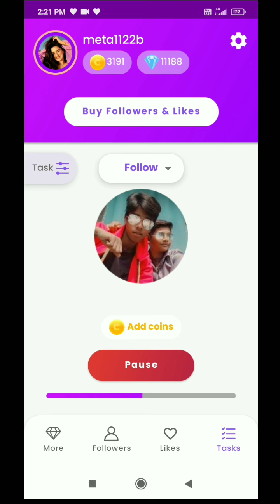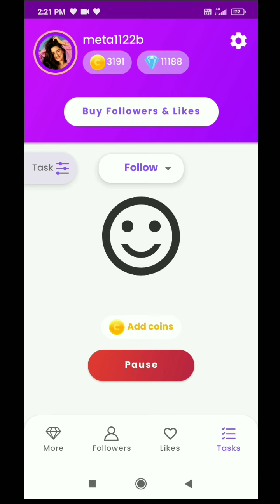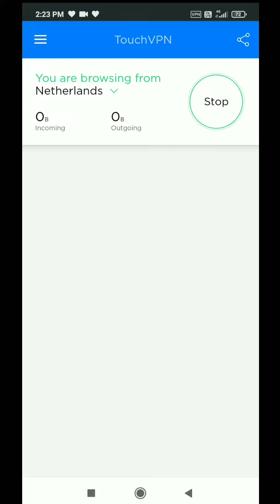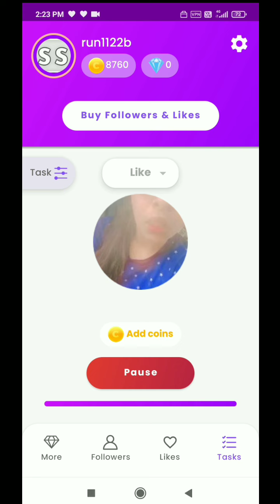Top follow relogin problem solution | how to solve top follow relogin problem | Tips and tricks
Top follow app new code
get free instgram followers
new codes top follow
free coins in top follow app
hack top follow app
How do you get 1000 real followers on Instagram?
How can I get 100 followers on Instagram?
How do you get more followers on Instagram for free?
How to get Instagram followers cheat
How to get fake followers on Instagram
How to get 100 followers on Instagram
Best Instagram followers
Instagram followers iDigic
How to get 1k followers on Instagram in 5 minutes
Get Followers apk unlimited coins
GetInsta app

Get more Instagram followers app
Get Insta mod APK
Turbo Like for Instagram
GetInsta mod APK unlimited coins

instagram business account limits reach
limit of instagram business account
top follow rafferal code

keyboard
top follow app relogin problem solved
relogin to fix your account solved
top follow error fixed
TopFollow app Re-login problem fixed
how to use TopFollow app after update
TopFollow
TopFollow app
top Follow new update
top Follow Invite Code Today

इस वीडियो म relogin problem  के बारे मे बताया गया ह आप वीडियो पूरा देखो और topfollow app से आसानी से आपके instagram फॉलोवर्स increase करो वीडियो अच्छी लगे तो लाइक ओर सब्सक्राइब ओर शेयर